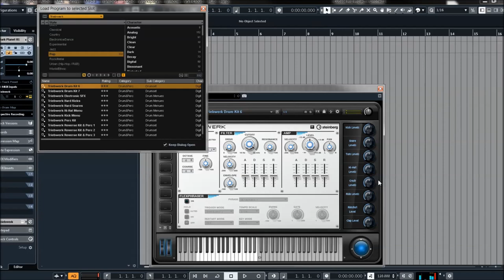Steinberg | HALion Sonic Expansion | Triebwerk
Triebwerk jet-fuels your inimitable productions with supersonic loops and samples that leave a dissonant residue of dancefloor frenzy all over you. Together with flexphrased arpeggios and drum kits, access soaring synth pads, queasy vocals and effects, while the sleek cockpit controls rev up HALion Sonic to Mach madness. Taking off to new heights, Triebwerk is a sure nod to the now in electronic dance music.

Triebwerk contains 430 presets, including synths, basses, pads, FlexPhraser patterns and drum sounds - perfect for pop, electro, house or dance productions. In detail, Triebwerk offers over 700 MB of new sample content, seven drum kits, additional percussion kits, more than 200 new synthesizer sounds, 240 brand new HALion FlexPhrases and over 170 beats and loops. The new VST Sound Instrument Set also has a lot to offer aesthetically: The special Triebwerk Macropage optically transforms HALion into a new instrument with practical controls for all important sound parameters.

• 430 presets for pop, electro, house and dance music, including more than 700 MB of new sample content

• 7 new drum kits and additional percussion kits, over 200 new synthesizer sounds, 240 new flex phrases

• Attractive HALion Macro Page offers quick access to all important sound parameters